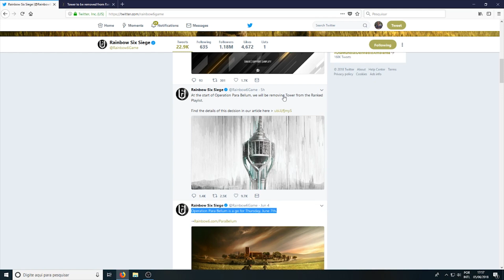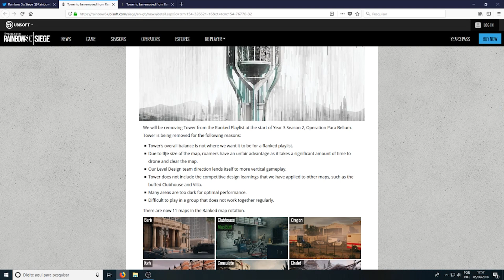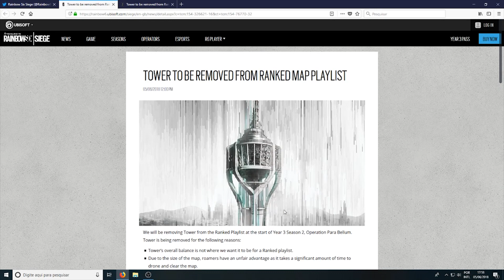[PT-BR] RAINBOW SIX - Para Bellum sem Torre + data oficial!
Salve salve pessoal, notícias quentinhas pra vocês e pode comemorar: TORRE SERÁ EXCLUÍDA DA RANKED. Entenda porque!